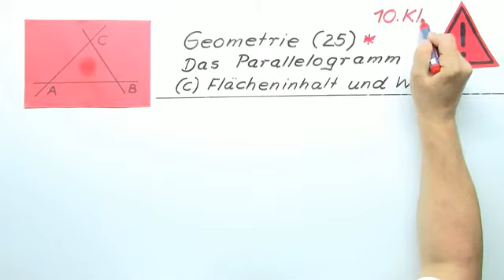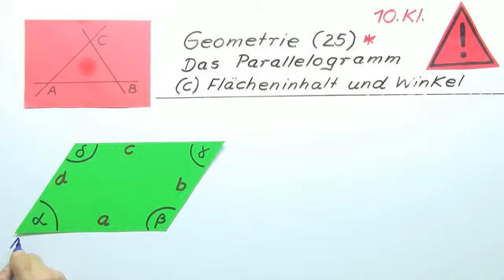Geometrie - 25: Parallelogramm: Berechnung von Flächeninhalt mit Winkel | Mathematik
In diesem Video wird dir gezeigt, wie der Flächeninhalt eines Parallelogramms berechnet wird. Dabei lernst du, wie die Fläche aus zwei Seiten und einem Winkel abgeleitet werden kann.

Dieses Mathematik-Video zum Thema Grundlagen der Geometrie gehört zum Themengebiet "Geometrie".